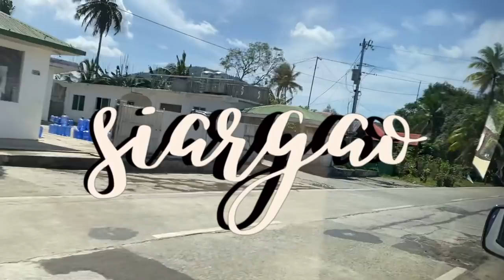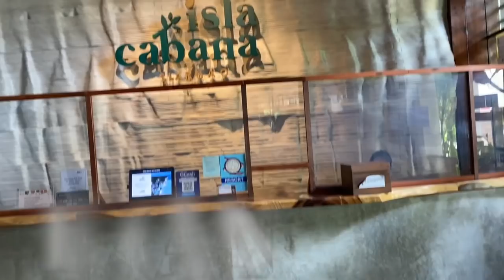VLOG 17: SIARGAO PART1 | Isla Cabana, Kermit Siargao, Mama's Grill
ISLA CABANA - OCEAN PREMIER SUITES

HI I’m Jhustynne Sue🌷, 26 Philippines! haha!

Click nyo daw yung BELL to be notified pag nag upload ako! Minsan Lang tayo nag u-upload kaya click nyo na! haha!